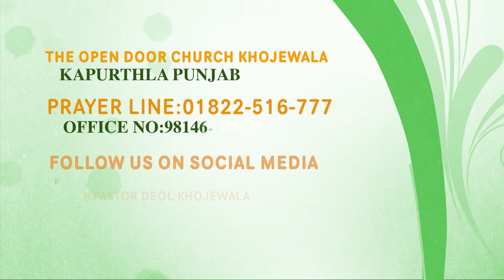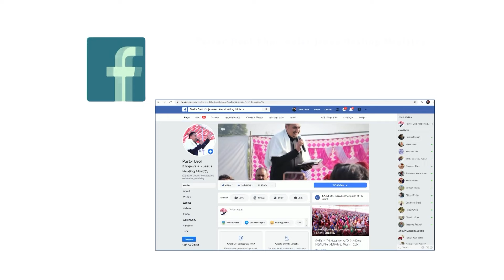HEALING PRAYER FOR SICK || बीमारों की चंगाई के लिए ख़ास प्रार्थना || BY:PASTOR DEOL KHOJEWALA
बीमारों की चंगाई के लिए ख़ास प्रार्थना || BY:PASTOR DEOL KHOJEWALA